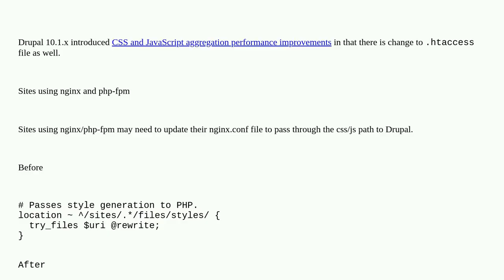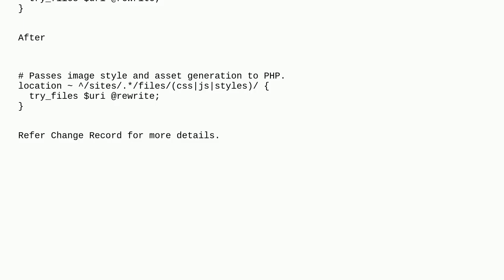Drupal: Upgrade to Drupal 10.1.6, Theme Doesn't Load Outside Maintenance Mode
Upgrade to Drupal 10.1.6, Theme Doesn't Load Outside Maintenance Mode

A special thanks goes out to the community

  upgrading theming